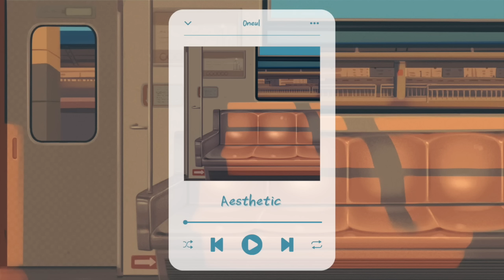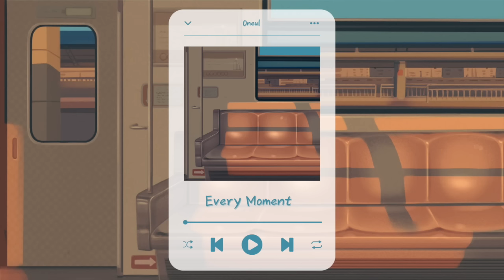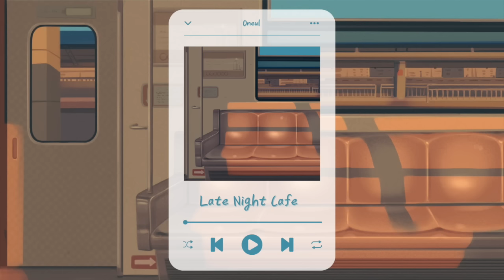지친 하루를 위로하는 음악 모음집 | Aesthetic & Relaxing Music for Your Day (Playlist, 1hour)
짠! 5월의 앨범 ‘Every Moment’ 가 발매되었어요.
집으로 돌아가는 길, 지하철에서 보는 노을을 참 좋아하는데요,
특히 2호선 라인을 자주 탔는데, 당산에서 합정을 향할 때 보이는 노을을 아주 좋아했어요.

세상을 찬란하게 물들이는 노을은 위로가 되기도 하고 경이롭게 느껴지기도 해서,
바라보고 있노라면 제 한숨은 너무나 작게 느껴지기도 하더라고요.
작은 선물 같아서 소중히 여겨지던 일상의 순간들.

퇴근길 잔잔하게 듣기 좋은 음악들을 골라 봤어요.
여러분에게도 위로가 되기를 바라요 :)

▼Download▼
Search for the title in the search bar within my channel

— Every Moment Track List—
00:00 Aesthetic
01:45 Lazy Mood
03:40 Spring Lover
05:38 Rose Garden
07:45 Sunset Street
10:03 Summer Flower
12:00 April Daisy
14:29 Spring Fairy
16:20 Every Moment
18:03 Late Night Cafe
19:08 Secret Garden
20:34 Day by Day
22:30 Traveler
24:38 Stardust
27:02 Repeat Loop